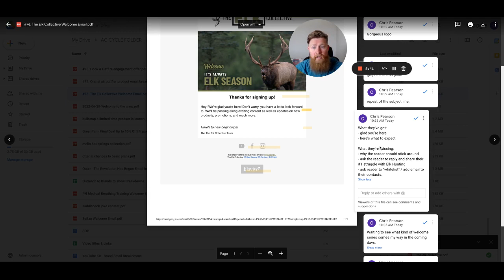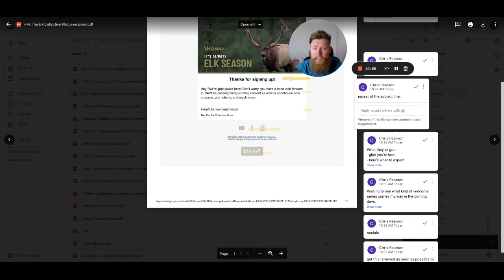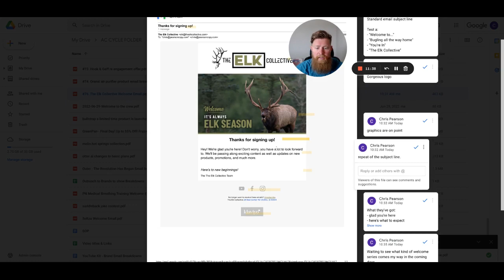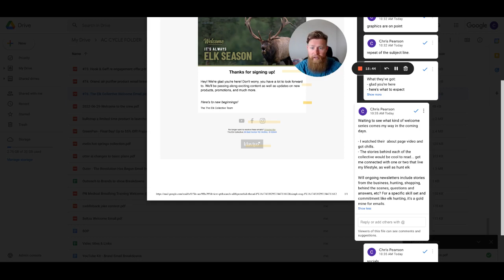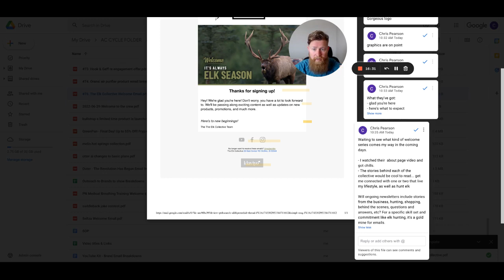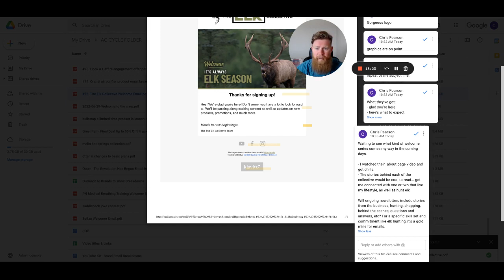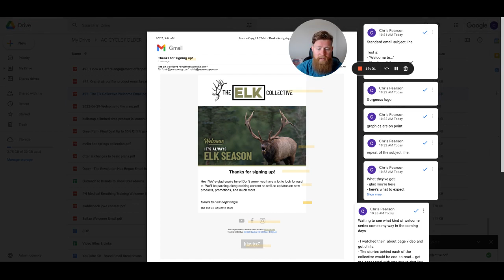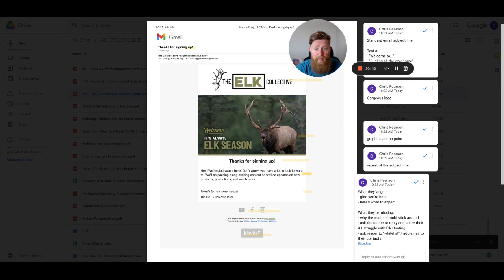Ecommerce Welcome Email by The Elk Collective (Brand Email Breakdown 76/100)